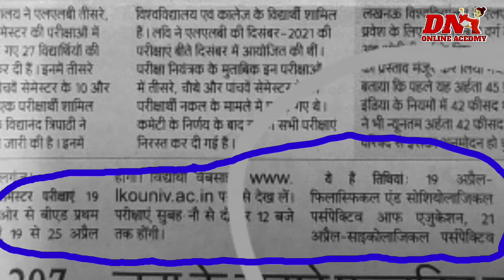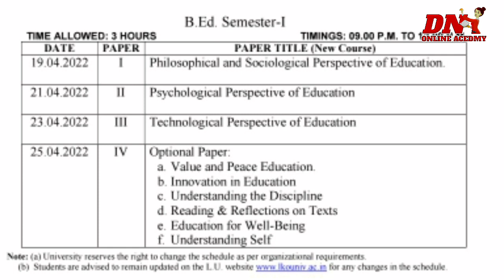B.ed. 1st sem. Conform date sheet agi taiyari shuru karo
B.ed 1st sem. Conform exam date sheet agi

B.ed 1st semester playlist with previous year question paper